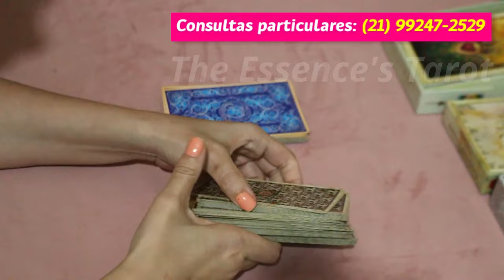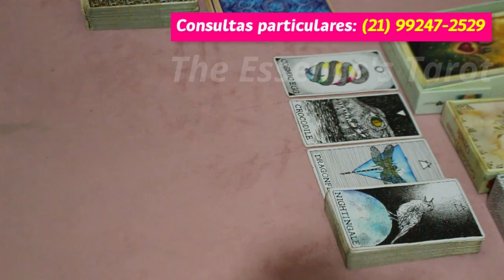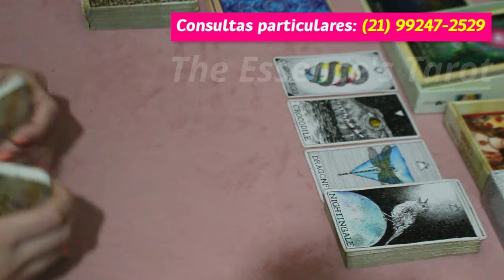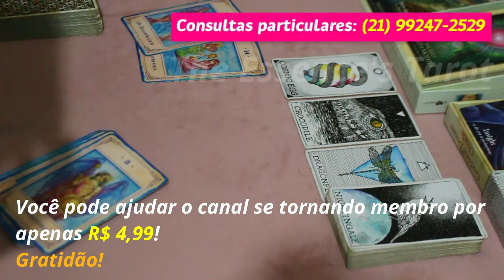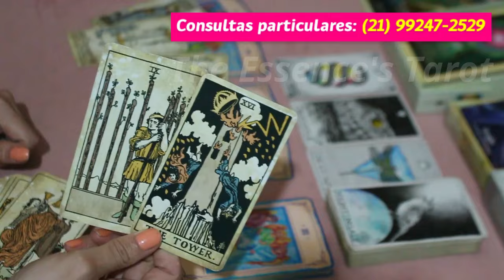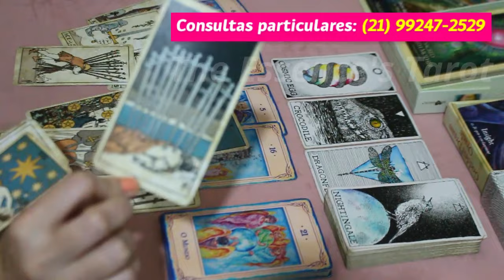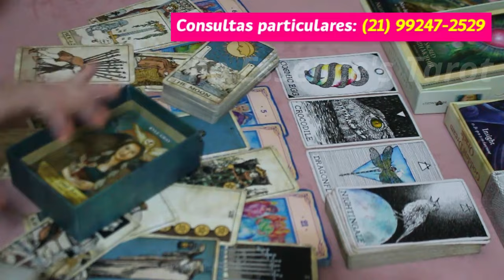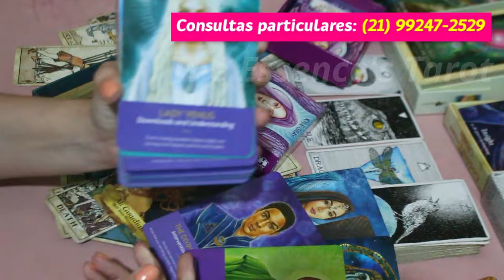CAPRICÓRNIO ♑️ // AJUDA ESPIRITUAL!! - ORIENTAÇÃO DIVINA PRA TE LEVAR PRO SUCESSO! ⚡🙏⚖️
🌞 Tiragem de tarô para a previsão semanal do signo de Capricórnio.

🌞 Caso você tenha ascendente, Lua, Vênus e Júpiter em Capricórnio no Mapa Astral a tiragem pode ser pra você.

* ORÁCULOS *
* The Wild Unknown Animal Spirit Deck

* Tarot Vintage

⛔️ MAIS ATENÇÃO AINDA:
✔️ Os vídeos desse canal são pra fins de ENTRETENIMENTO, você tem as rédeas da sua própria vida, nunca decida nada da sua vida somente com a leitura. Tome decisões conforme seu discernimento e converse sempre de forma honesta com os envolvidos antes de tomar qualquer atitude;